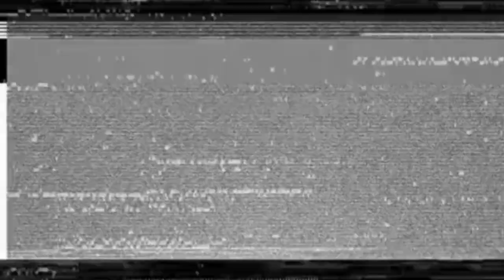USS Independence LCS 2 Kapal Tempur Futuristik Tercepat Di Dunia Milik Amerika Serikat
USSIndependence,LCS2,LittoralCombatShip,USNavy,NavalHistory,MilitaryShips,IndependenceClass,NavyVessels,NavalTechnology,MaritimeDefense